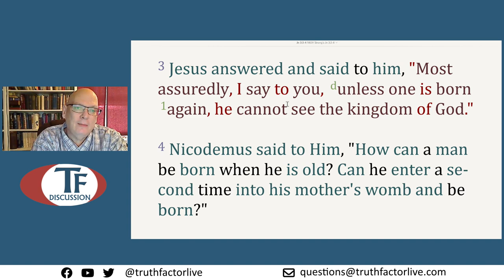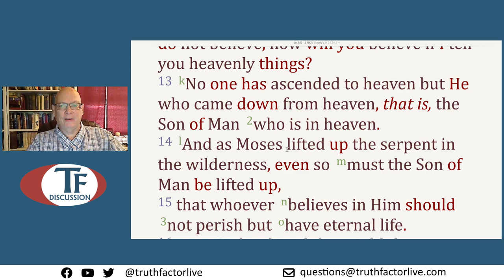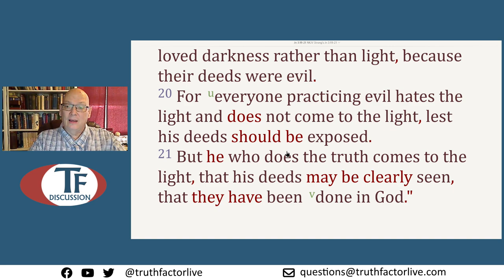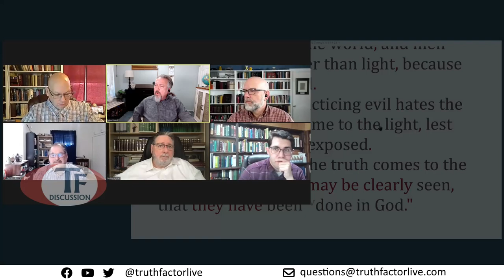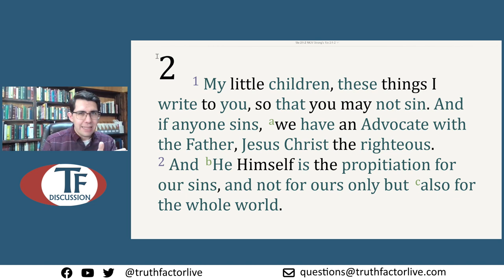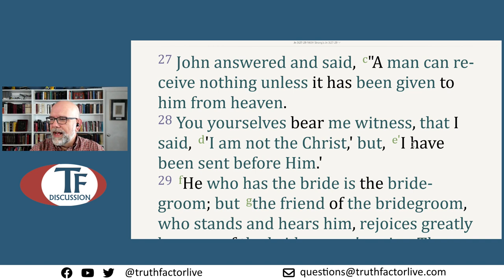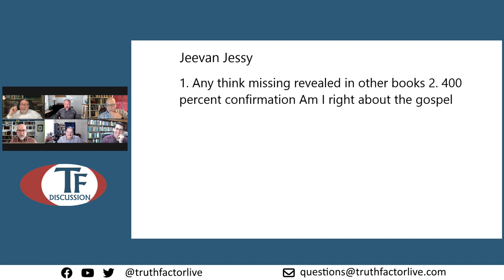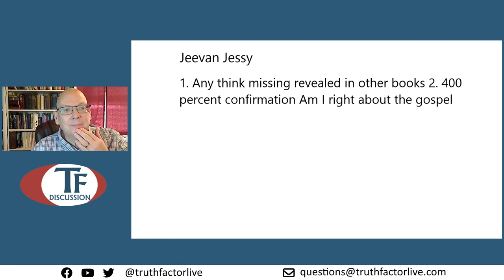TF Discussion - Episode 350 - Study through John - Part 7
In this Truth Factor Discussion, we continued our look at the gospel of John.  We considered John, chapter 3, verse 19 through chapter 3, verse 27. This study took place on March 7, 2024.